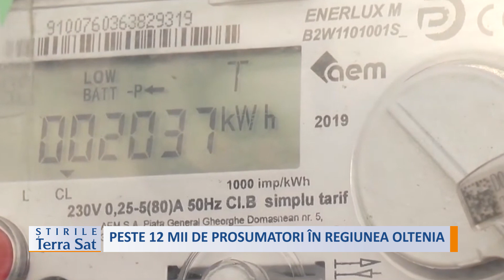PESTE 12 MII DE PROSUMATORI ÎN REGIUNEA OLTENIA